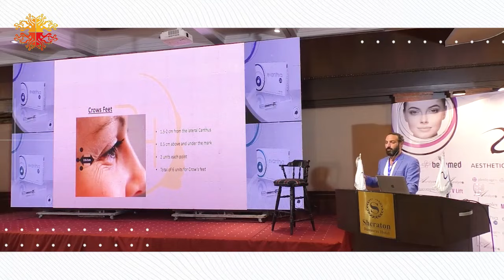تقنيات وأساليب جديدة في عالم التجميل ...مع طبيب التجميل رامي حيدر | in style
لقاء مع الدكتور رامي_حيدر ..عن أهمية التقنيات الحديثة المستخدمة بعالم التجميل..وأهمية العمليات التجميلية الغير جراحية..والفئات العمرية التي تلجئ أكثر لهذا العمليات..

اعداد
تقرير